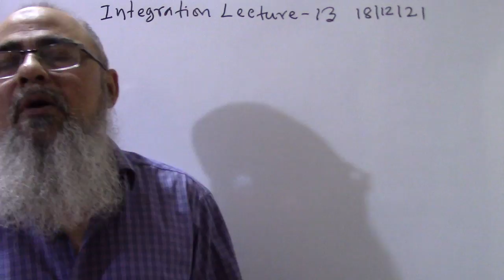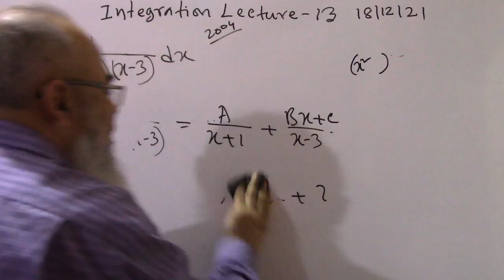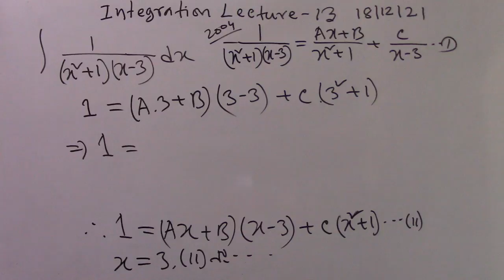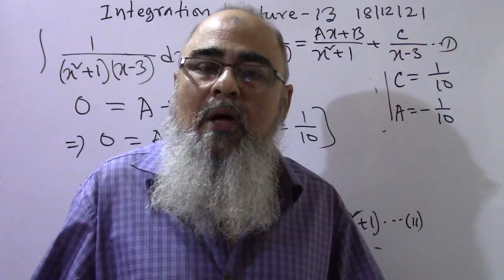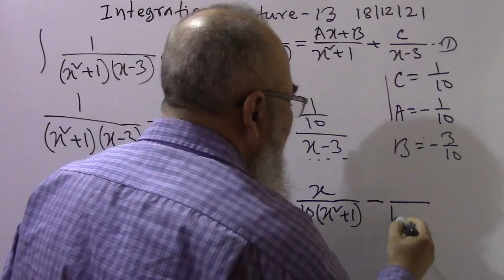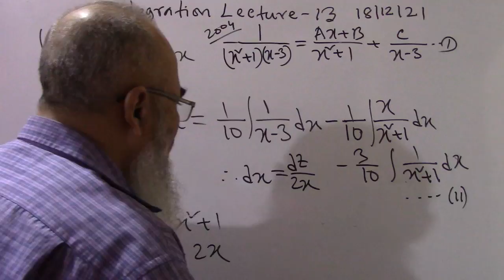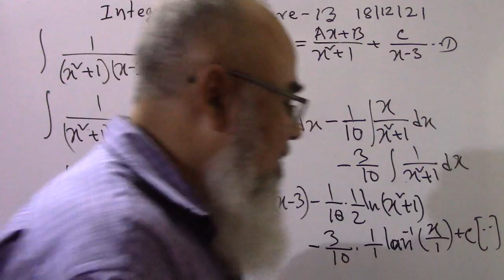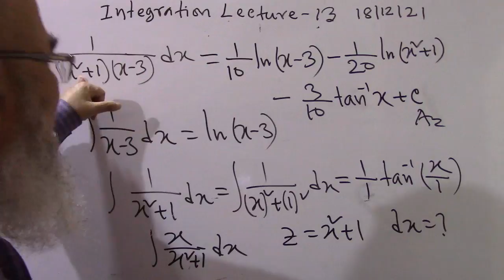Integration | Lecture-13 | সমাকলন | 2nd year economics | গাণিতিক অর্থনীতি | akmal sir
আংশিক ভগ্নাংশ নিয়মে সমাকলন করা হয়েছে। tan^-1X সূত্র প্রয়োগ করা হয়েছে।
নিচের লিংকে আমার সমস্ত Lecture পাবে।